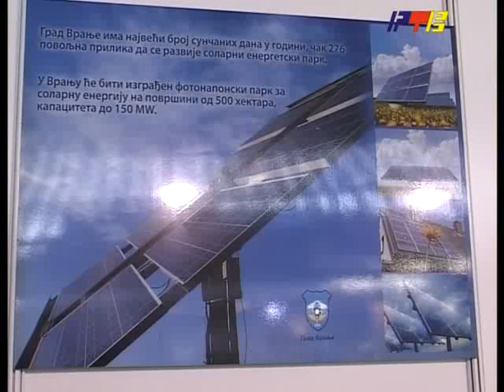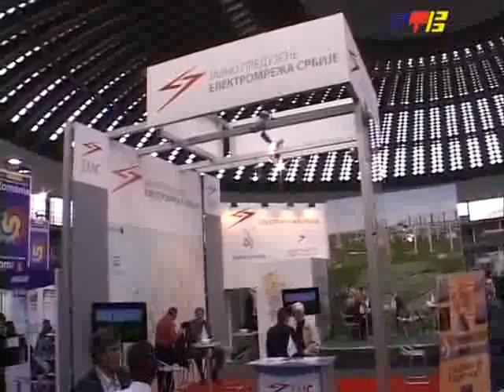RTV Vranje - Sajam Eko Fair 13 10 2011.flv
Vranje privuklo paznju na Eco Fairu